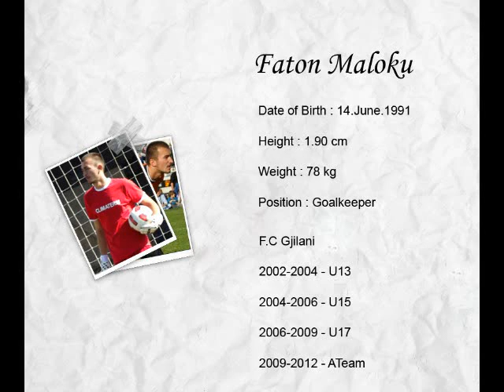Faton Maloku Highlights